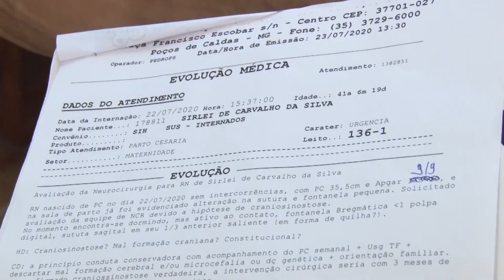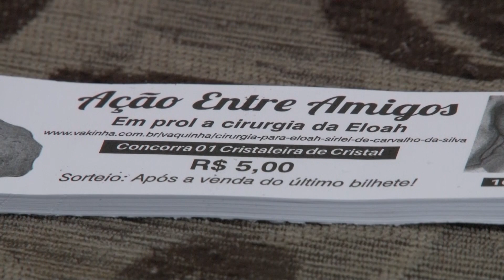MÃE PEDE AJUDA PARA FILHA ELOAH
Bebê Eloáh precisa fazer cirurgia no crânio antes de completar nove meses para evitar problemas neurológicos e família pede doações .